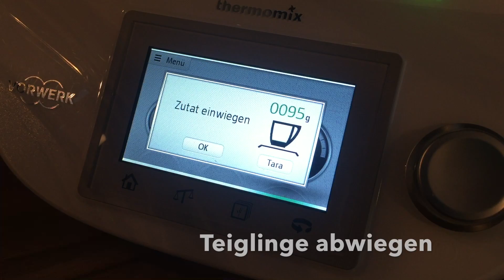Folge #017 - Perfekte Burger Buns aus dem Thermomix - grill-guru.de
So macht man den Teig für perfekte Burger Brötchen im Thermomix TM5 von Vorwerk.

Damit die Brötchen stehts in Form bleiben, empfehlen wird Servierringe wie diese hier zu benutzen